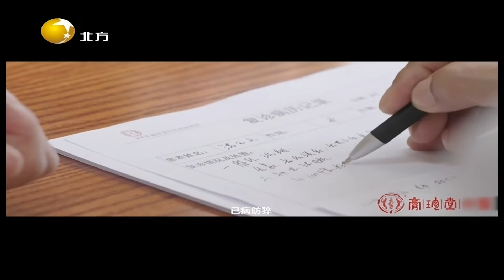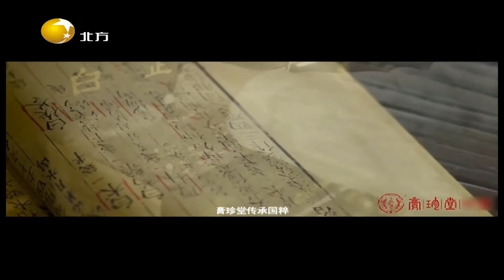情感面对面 20211229：一家院两家人